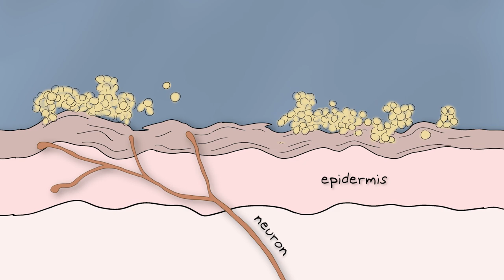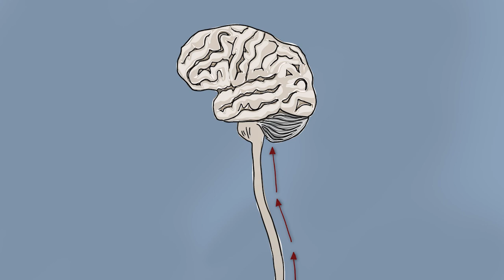New clues into the head-scratching mystery of itch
In this video: Scientists at Harvard Medical School have shown for the first time that a common skin bacterium—Staphylococcus aureus—can cause itch by acting directly on nerve cells. The research adds an important piece to the long-standing puzzle of itch and helps explain why common skin conditions like eczema and atopic dermatitis are often accompanied by persistent itch.

Video Credit: Harvard Medical School